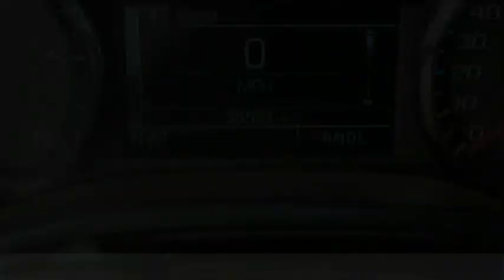2018 Chevrolet Silverado 1500 Sanford FL 44241A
2018 Chevrolet Silverado 1500 LT

4x4 1- year REAL bumper to bumper warranty VALID ACROSS THE UNITED STATES, Upgraded 20inch wheels, $400 Craftsman Tool Box, $245 backup camera, 15-day exchange policy, power heated leather seating with center console, towing package, keyless entry with alarm, tilt steering cruise control, steering wheel controls. 2018 Chevrolet Silverado 1500 LT Crew Cab 4x4. Gibson is the only dealer that gives a REAL FREE 12 MONTH BUMPER TO BUMPER WARRANTY VALID ACROSS THE UNITED STATES, FROM OUR 23 BAY SERVICE DEPARTMENT AND OUR EXCLUSIVE 15 DAY RETURN/EXCHANGE POLICY! It sounds too good to be true, but it is true! AT GIBSON TRUCK WORLD AN EDUCATED CONSUMER IS OUR BEST CUSTOMERbrbr*While every attempt has been made to ensure accuracy until service is completed, please be advised listing details, selling price and pictures are subject to change. We attempt to update this inventory on a regular basis. However, there can be a lag time between the sale of a vehicle and the update of inventory.*